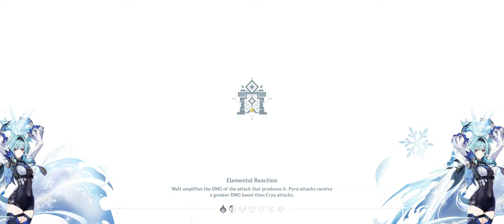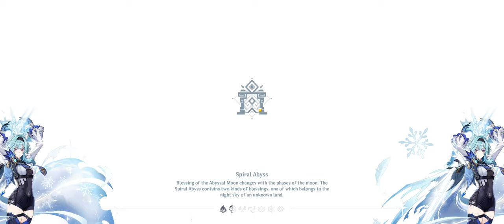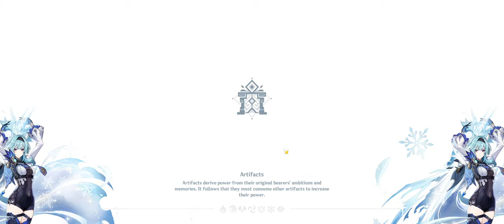Genshin Impact Spiral Abyss 1.5 Team Swap [Failed]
Swap teams for  1st half and 2nd half